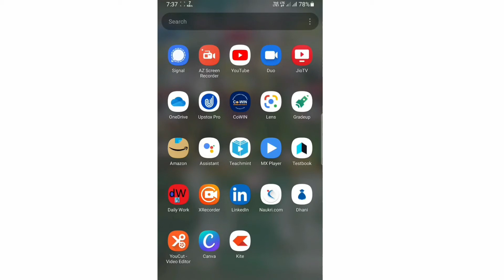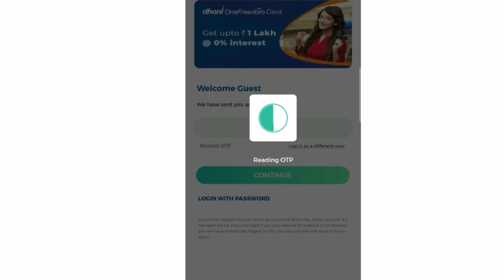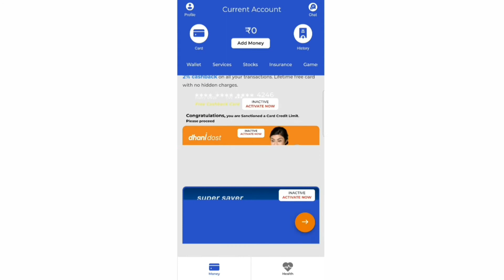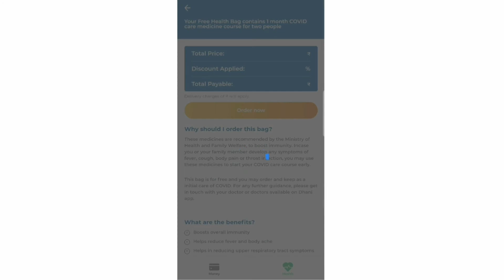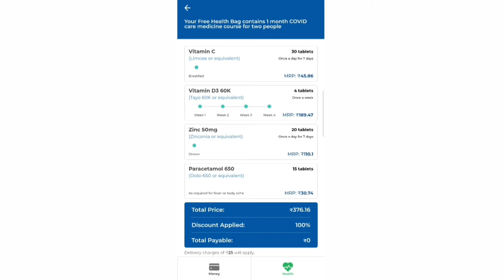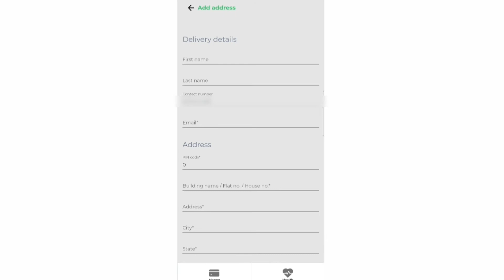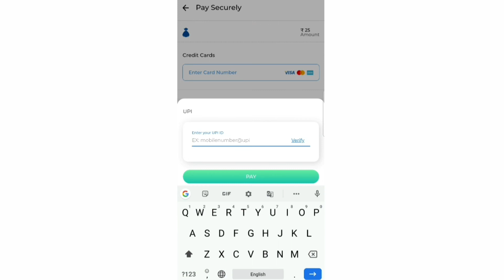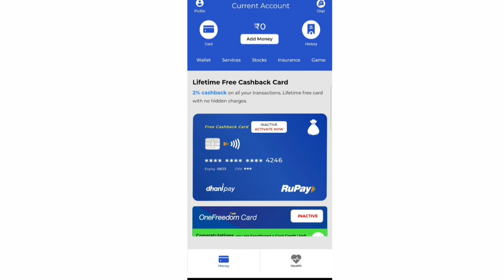FREE COVID MEDICINE ||ORDER NOW|| ଫ୍ରୀ ରେ ଅଡର କରନ୍ତୁ କୋଭିଡ କିଟ ନିଜ ପରିବାର ପାଇଁ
For more job updates & vacancies,you can join my facebook group
Goverment jobs for freshers,central govt jobs with pay scale,Goverment Jobs after Graduation,Goverment jobs after post graduation.
Latest Job updates,Latest Goverment Job updates,PSU jobs,Engineering Jobs updates in odia.
Latest Govt job Updates,govt jobs after BA,goverment job after graduation,govt jobs after BCOM,jobs for graduates.
MIS,Office Assistant,Store Keeper ,Personal Assistant,Technical Assistant,
Data Entry Operator Vacancy,Stenographer
BANK vacancy 2021 ,10th pass apply,MCA,MBA,BBA,BCA can apply also.